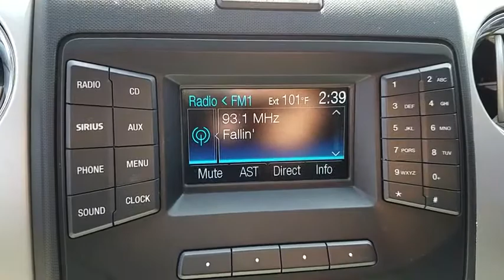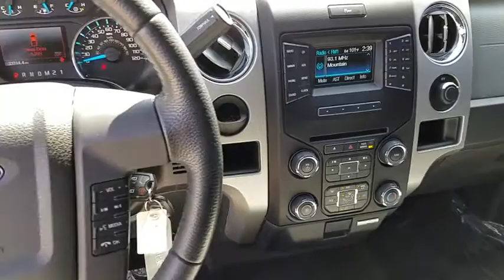2013 FORD F-150 Las Vegas, Henderson, St. George, Cedar City, Summerlin, NV P180024A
SILVER Used 2013 FORD F-150 available in Las Vegas, Nevada at Lexus of Henderson. Servicing the Henderson, St. George, Cedar City, Summerlin, NV area.